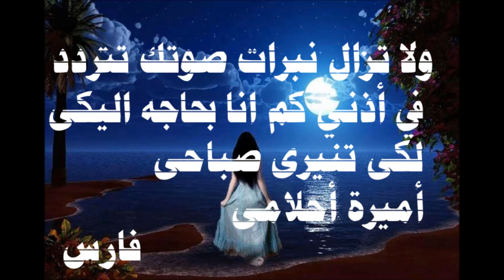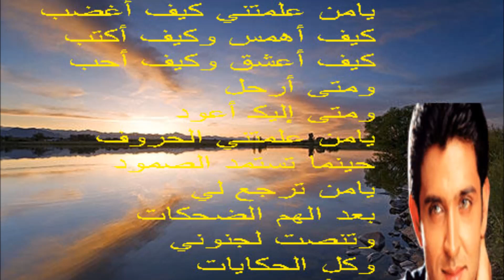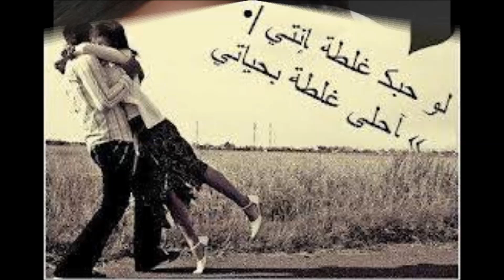ماجد المهندس حبيبى صباح الخير (hagag)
حبيبي صباح الخير .. صباحك ورد وفل ولوز
يا عمري صباح النور .. يالله اصحى غنت فيروز

الشمس طلعت يا زين .. وانته مغمض العينين
من تصحى تشرق ع الدنيا .. مو شمس واحده شمسين
حبيبي .. حبيبي .. حبيبي .. حبيبي صباح الخير

طول الليل اتأمل وجهك .. وما تقبل هالعين تنام
نريد نشوف عيونك اصحى .. صرنا نغار من الأحلام

اتحجج واتحرك يمك .. متقصد اطلع اصوات
حتى تحس بيا وتصحى لي .. واخذ بوسات وشمات